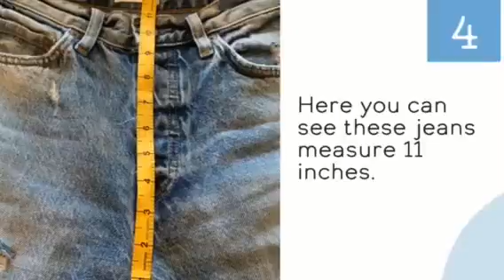HOW TO MEASURE THE RISE OF A PAIR OF JEANS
Here's how to measure the front rise of your jeans both while you're wearing them and on a flat lay. Ilovejeans.com offers hot tips on the best fitting jeans whatever your body shape or size.